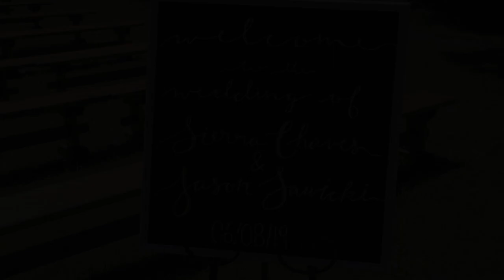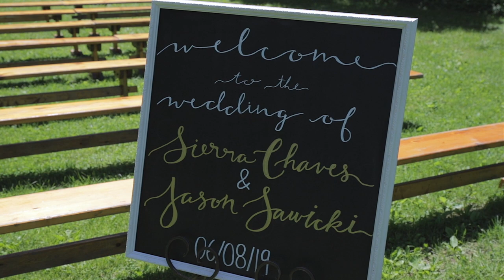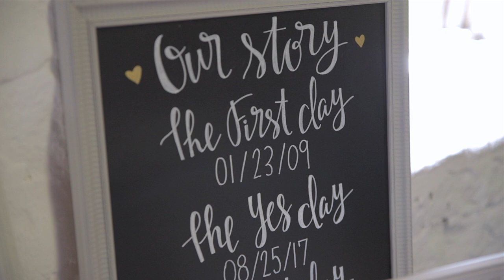Jason & Sierra - Sunny Summer Wedding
You couldn't ask for better weather as the crown jewel on a beautiful day for two people so in love. Add a stunning barn reception, and you the perfect day! Congratulations to Jason & Sierra! Thank you for letting me a part of your special day.